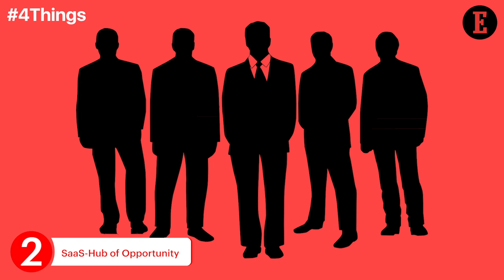4 Things to Know For June 26: News that Entrepreneurs Can Use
Our Features Writer, Bhavya Kaushal, gives a sneak peek into the important tips for entrepreneurs. 4 things VCs and Serial Entrepreneurs Should Know About SaaS